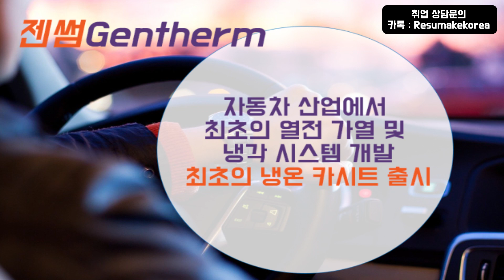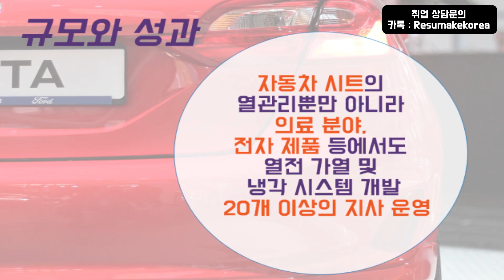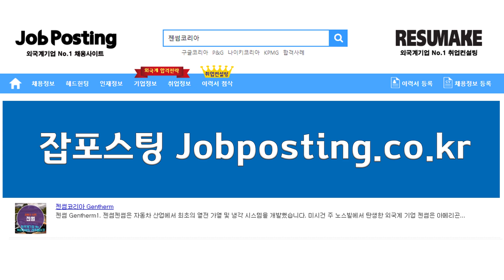젠썸코리아 외국계 자동차 부품업체 회사소개 Gentherm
젠썸코리아 외국계 자동차 부품업체 회사소개 취업특강 취업컨설팅 Gentherm Korea! 신입부터 경력직 그리고 임원진까지 성공적인 취업과 이직을 위한 1:1 맞춤 프리미엄 취업컨설팅 프로그램!